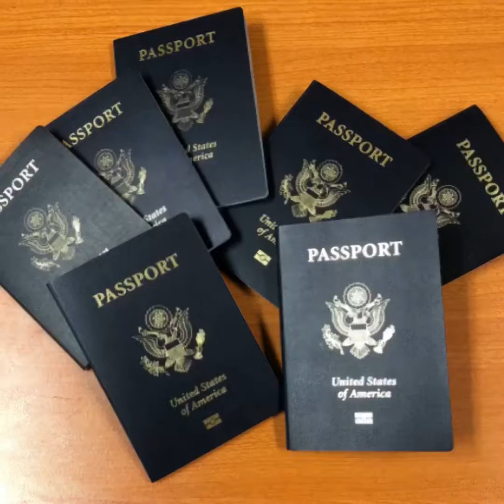Video of Seven Honor Roll students free trip to Ghana West Africa!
Recently we collaborated with our Sister Station 98.5 The Wire in Orlando, Florida to take seven high school honor roll students to Ghana-West Africa for free.
Five of the seven kids reside in Muskegon Heights, Michigan, The other two kids are from Pine Hills/ Orlando, Florida.

This enjoy this video highlighting some of the great moments.
The kids attend Muskegon Heights Academy, Orchard View High School and Maynard Evans High School in Orlando, Florida.